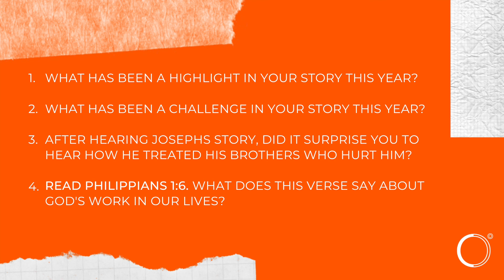Life is a Story...What is Your Script?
Many time’s we’d love to go back and change the ending to our story. Or maybe when we are in the middle of the story, we’d really like to see the script and see if everything is going to turn out alright. Regardless of where you are in your story, how bad it might seem, lean on what is true and the fact that God can take what looks like a BAD CHAPTER to us and still turn it into a GREAT STORY.